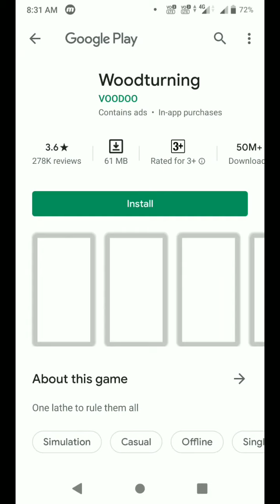Subway Surfers AMSTERDAM 2020 ANDROID GAMEPLAY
Subway Surfers AMSTERDAM 2020 - JOLIN AMSTERDAM SURFER ANDROID GAMEPLAY. EndlessRunnerSubscribe

WHAT’S NEW In SUBWAY SURFERS AMSTERDAM 2020 WORLD TOUR UPDATE
★ Follow the Subway Surfers on the World Tour to idyllic Amsterdam
★ Unlock Mei and the smooth-riding Leaf board in the new Season Hunt feature!
★ Expand your Surfer crew with Jolien and unlock the Spring Outfit.
★ Rediscover the features with the brand new UI.
★ Subway Surfers is now available in 14 languages including Spanish, French, Dutch, Russian and Korean!

Watch me play Subway Surfers.

With a huge success of Temple Run with over a zillion downloads, Imangi Studios decided to take the journey to the next level With Temple Run 2. The game launched in 2013 and has more than 500,000,000+ installs alone on google play store. The endless running game is one of my favorite and It launched with only a single map and multiple characters to run with but over the years this game got many awesome updates and now it has 13+ maps and characters to run with.

FEATURES

★ New obstacles
★ More powerups
★ More achievements
★ Special powers for each character
★ Bigger monkey!!!

Temple Run 2 Maps Available Now:-
- Temple Run 2 Sky Summit
- Temple Run 2 Frozen Shadows
- Temple Run 2 Blazing Sands
- Temple Run 2 Lost Jungle
- Temple Run 2 Spooky Summit
- Temple Run 2 Frozen Festival
- Temple Run 2  Lantern Festival
-  Temple Run 2 Pirates Cove
- Temple Run 2 Spirits Cove
- Temple Run 2 Holi Festival
- Temple Run 2 Blooming Sands
- Temple Run 2 Spooky Ridge
- Temple Run 2 Jungle Fall
- Temple Run 2 Holiday Havoc
- Temple Run 2 Volcano Island